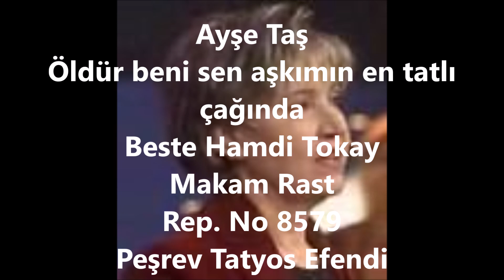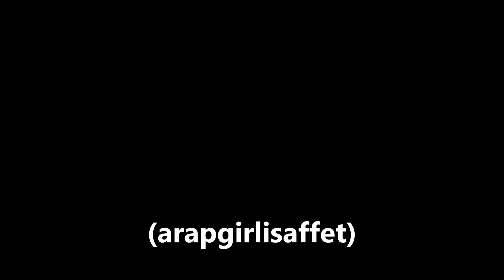Ayşe Taş Öldür beni sen aşkımın en tatlı çağında (arapgirlisaffet)